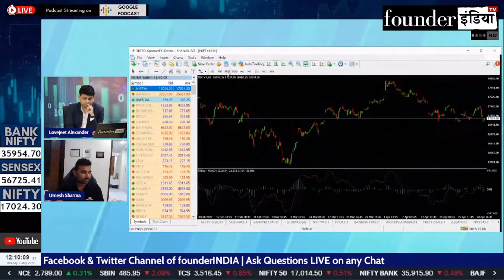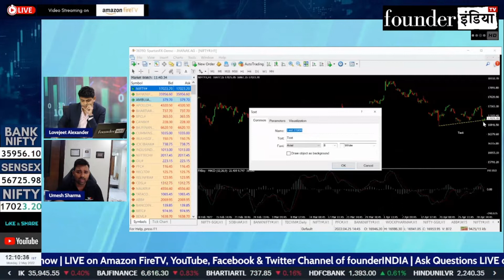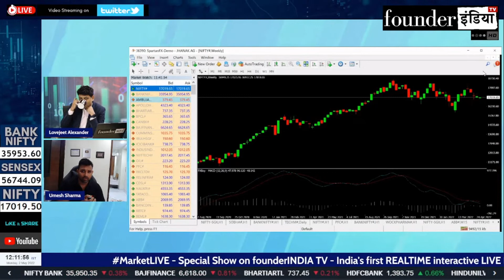Nifty में क्या करें? Expert Opinion by Umesh Sharma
Analysis of: Nifty